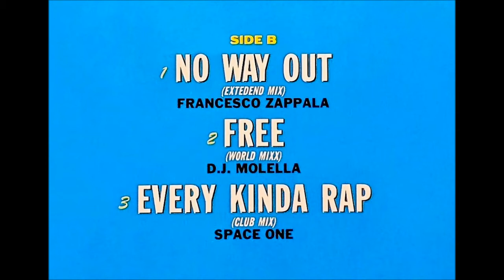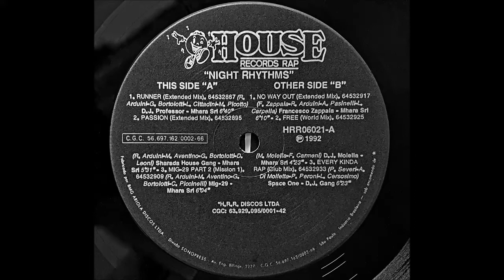Night Rhythms (1992) B1 - Francesco Zappala - No Way Out (Vinil House)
Night Rhythms (1992) B1 - Francesco Zappala - No Way Out (NewReMasterVinyl) House - 5:58
Nome do LP: "Night Rhythms"
Disco do Selo "House Records Rap" - Lançado em 1992
Licensed By Time SRL - Italy - HRR Discos Ltda